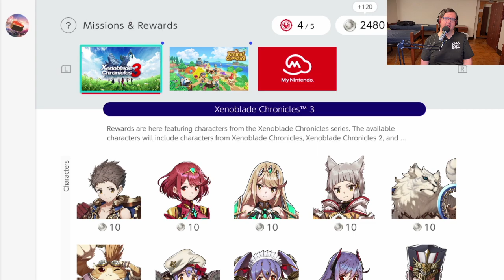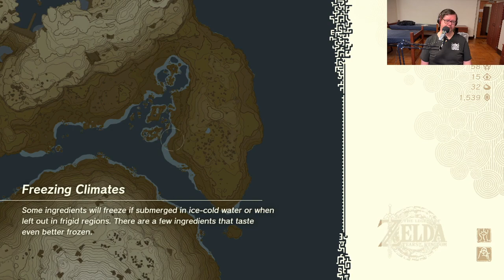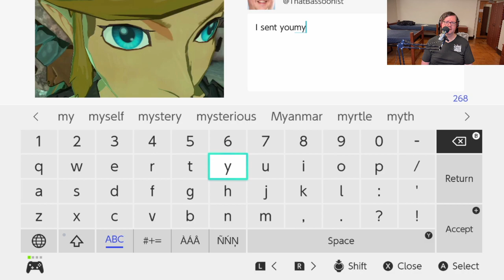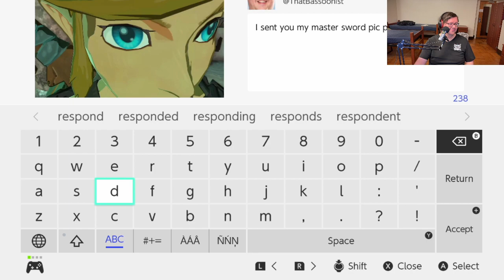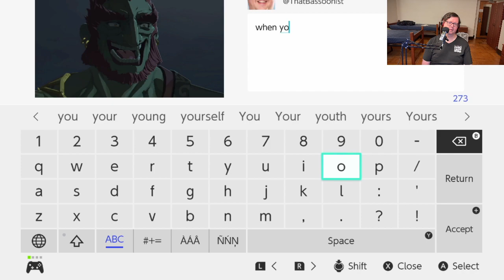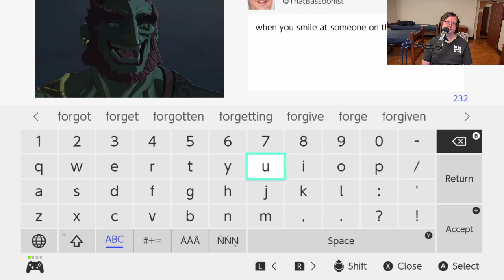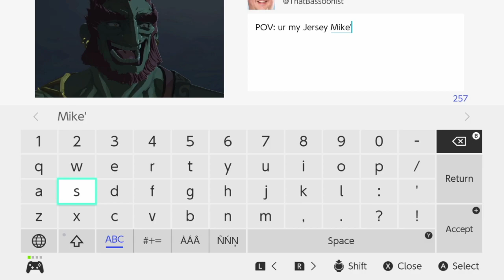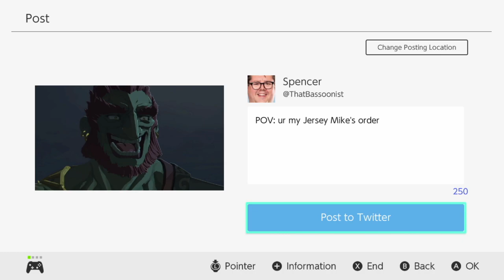Twitch Stream | The Legend Of Zelda: Tears Of The Kingdom, Part 10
I fight a Frox and it goes just fine.

This stream originally aired on June 9, 2023.